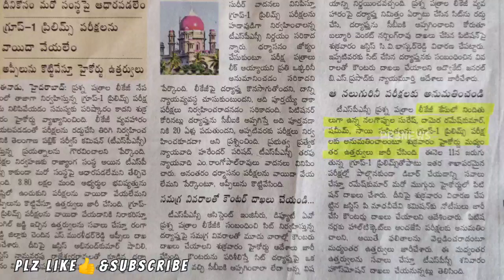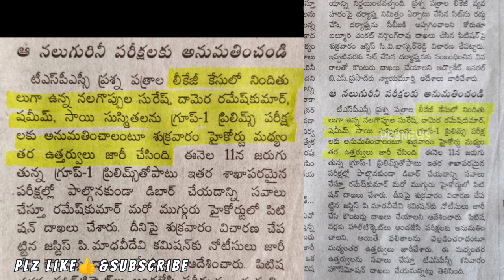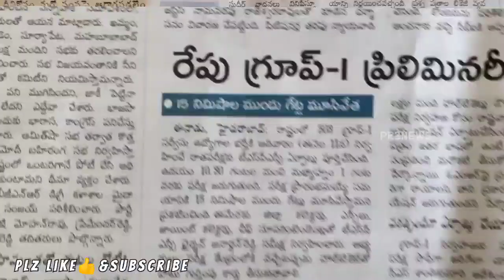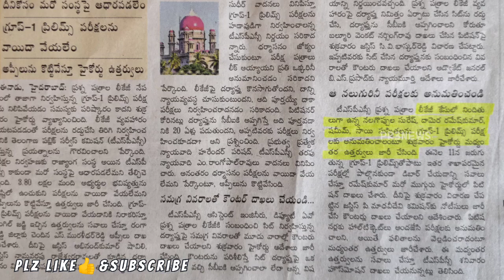గ్రూప్-1 పేపర్ లీక్ చేసిన నిందితులను Exam కి అనుమతించిన హైకోర్టు TSPSC Group1 update